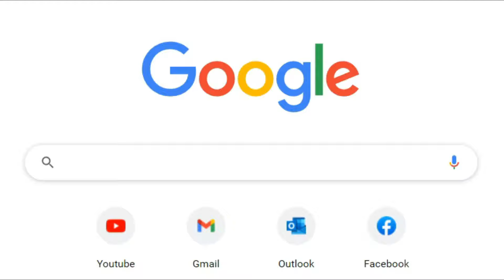มาแล้ว มาใหม่ เสือหมอบแบรนด์ดังจากต่างประเทศ Update ให้ชม @นนทรีกลการ โดกังเสือหมอบมือ2 ใหญ่ที่สุด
dadmom
มาแล้ว มาใหม่ เสือหมอบแบรนด์ดังจากต่างประเทศ มา Update ให้ชม @นนทรีกลการ โดกังเสือหมอบมือ2 ใหญที่สุด

มา Updae จักรยานเสือหมอบ เสือภูเขา จักรยานไฮบริด Lot ใหม่ให้ชมกันครับ
สำหรับท่านที่สนใจ ลองโทรไปสอบถามรายละเอียดได้ครับ
Location ร้าน : นนทรี กลการ (พระราม3 ซ.79 ยานนาวา)

จักรยานเสือหมอบมือ2 / จักรยานมือ2 จากญี่ปุ่น / นนทรี กลการ / จักรยานมือ2 คลองเตย / จักรยานมือ2 พระราม3 ซอย79